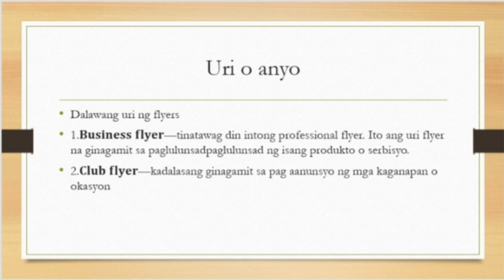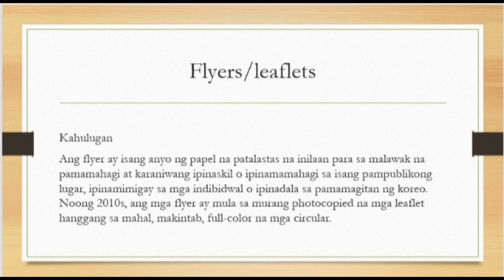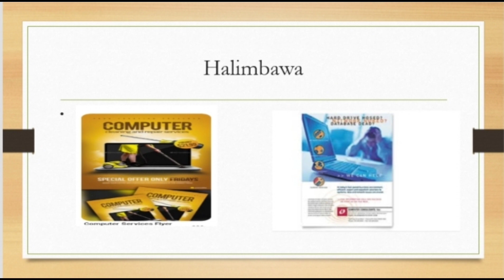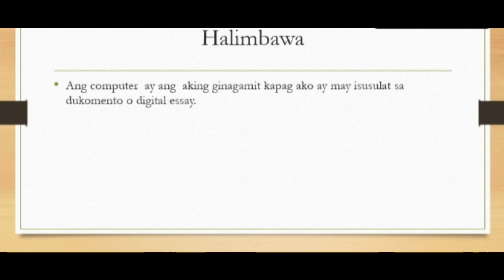Teknikal na sulatin/studetns output,/PadalawTamsak/MarlzzSeb Channel